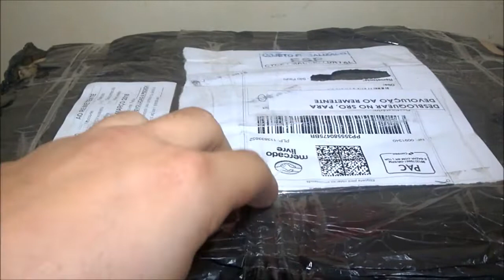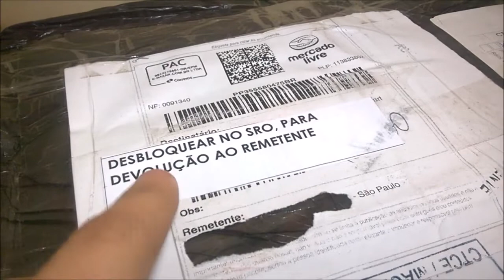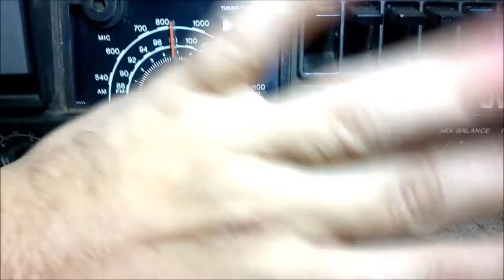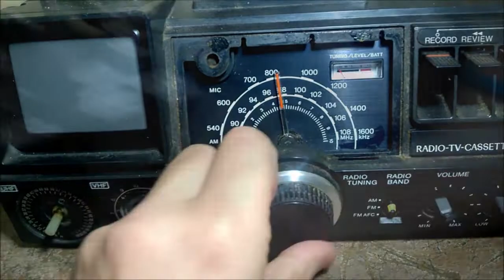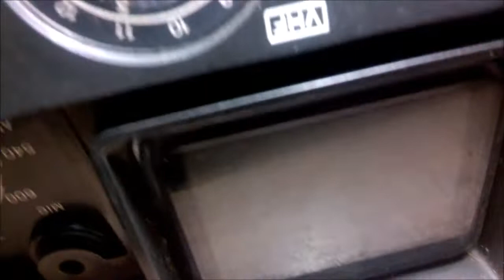PROBLEMAS NO TRANSPORTE DE EQUIPAMENTOS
Olá, pessoal, este vídeo é para agradecer e dar alguma justificativa por não enviar equipamentos para transporte. Também tem um caso de uma TV pequena que ficou 5 meses no correio: será que sobreviveu??